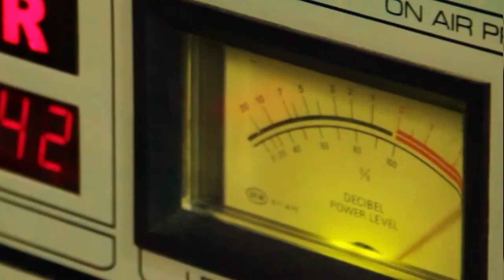PROMO CAPITULO # 4 / Cooperativa Medios de Comunicación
Se viene el Capitulo N° 4 /// COMUNIDAD EN ACCIÓN /// de la mano de Medios de Comunicación en Radio Pocahullo en conjunto con el periodico El Tavano. Este es el adelanto. Compartí el trabajo de una COMUNIDAD EN ACCIÓN en San Martín de los Andes.